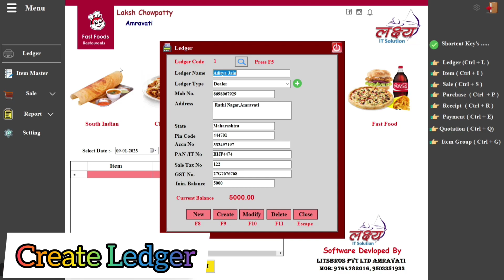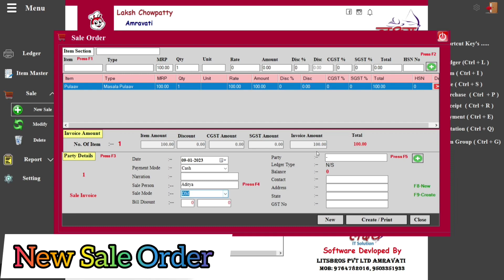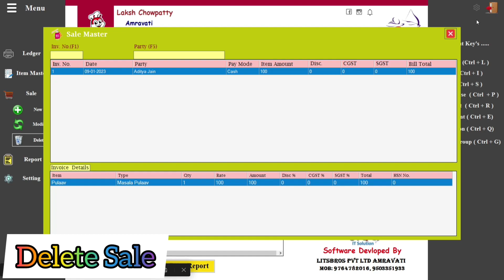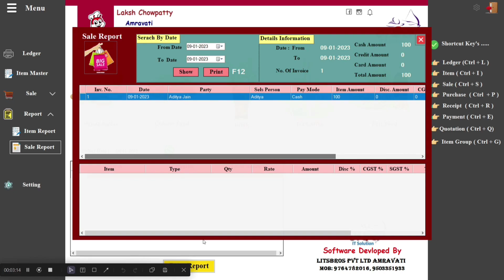Software Demo Fast-food By LitsBros Pvt Ltd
Dear Viewers,  @litsbrostutorials3723
We launch our self-made Software for managing Fast-Food business.

Fast Food Software Contains:-

1.    Ledger Report
2.    Item List
3.    New Sale
4.    Daily Report, Month Report, Group Sale Report
5.    Admin Setting

Benefits of Fast Food Software:-

1.    Improved Speed
2.    Errors Free Working
4.    Easy Reporting System
5.    Easy Stock Maintaining
6.    Any Function Use in Shortcuts Key

We have below software available,

Inventory Software Traders
Accounting Software
Gym Management Software
School Management
Software Cable Software
Transport Management Software
News Paper Management Software

LitsBros Pvt. Ltd. Amravati

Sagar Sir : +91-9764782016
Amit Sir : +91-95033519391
About LitsBros (Laksh IT Solution):
LitsBros Pvt. Ltd. (Laksh IT Solution)  offers a 3 month & 6-month long internship to students in the latest cutting-edge technologies like Machine Learning, Python, Web Development, Software Development, Server Management, Software Testing, etc. we aim to bring quality education to every single student. A mentored student is provided with guidance on how to ace a technology through 24x7 mentorship, live and recorded video lectures, daily skill-building activities, project assignments, and evaluations, hackathons, interactions with industry experts, soft skill training, personal counseling, comprehensive reports.

We provide Amazing Solutions for Web Development, Software Development, SEO, Internship / Industrial Training, Internship / Industrial Training Live Projects, Logo Designing, BPO Services, and Tech Support. LitsBros Pvt. Ltd. offers a service spectrum ranging from conceptualizing, planning, designing, implementing, and maintaining software applications and websites that yield considerable results for any company. We have many valuable years of experience in website designing and software development using the latest web technologies.

Laksh IT Solution
LitsBros Tutorials